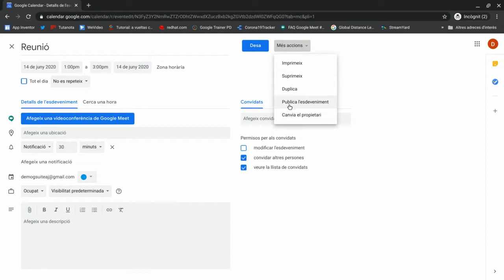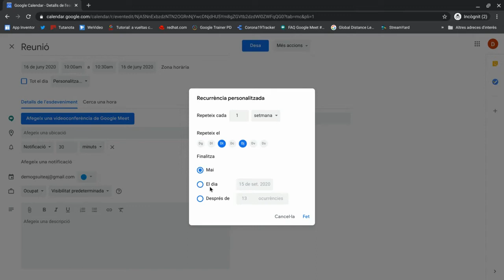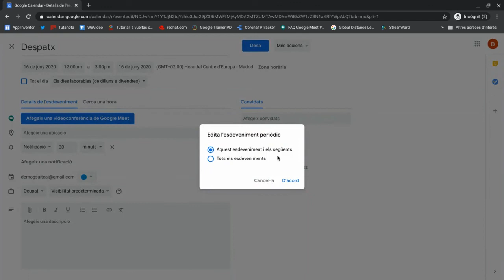Vídeo tutorial Calendar 2 15/06/2020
Segon vídeo tutorial de Calendar publicat per Promoció Econòmica - Formació online